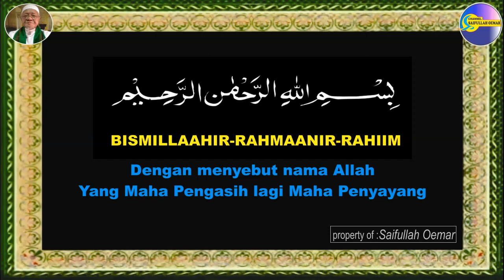Kisah Nabi ke 19 - Nabi Ilyas As (Setelah Nabi Sulaiman As Wafat)